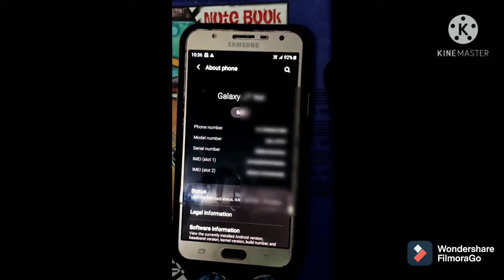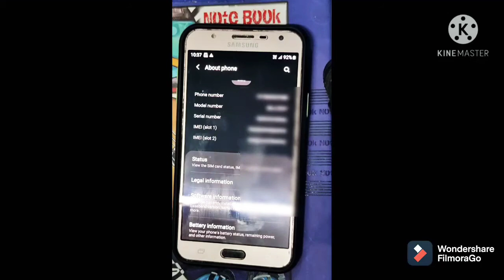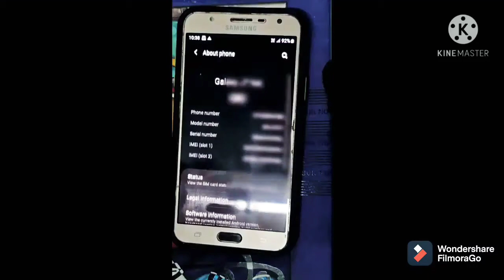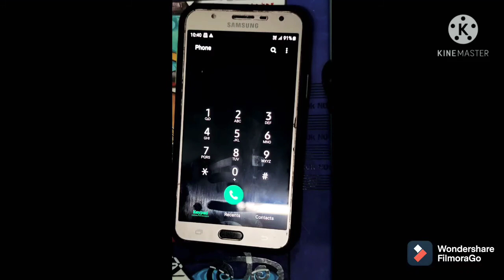imei number kya hota hai, imei number check, imei kaise check kare, how to check imei...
imei number kya hota hai, imei number check, imei kaise check kare, how to check imei, imei checking code...